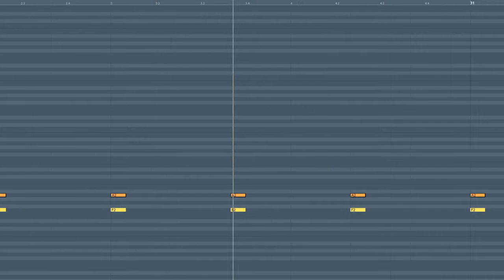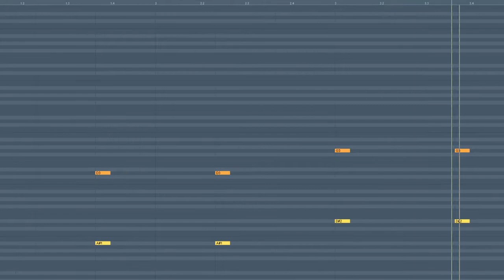Chiptune January #23: Hazy Hilltop House